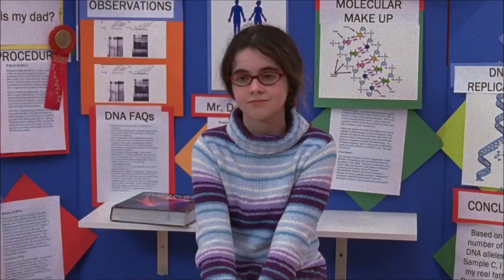lorelai & luke (309)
lorelai and luke in "the prodigal daughter returns" part 6 of 7